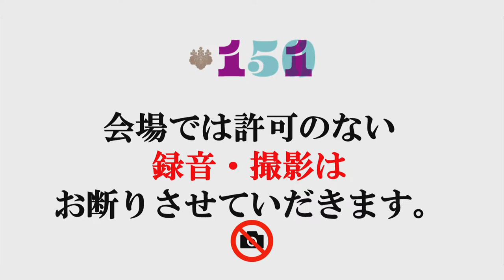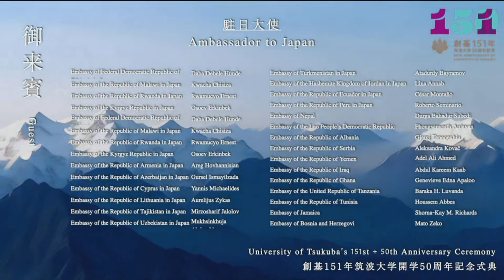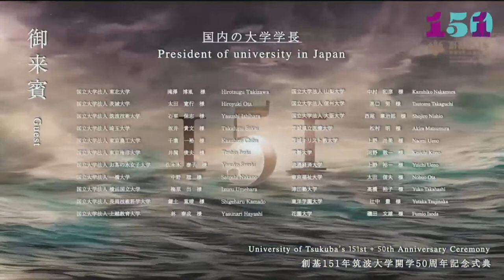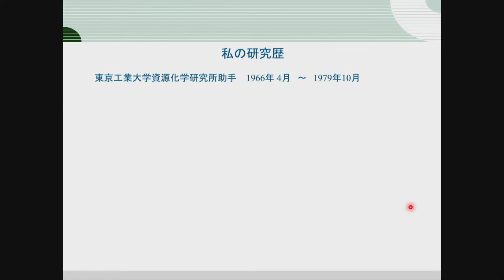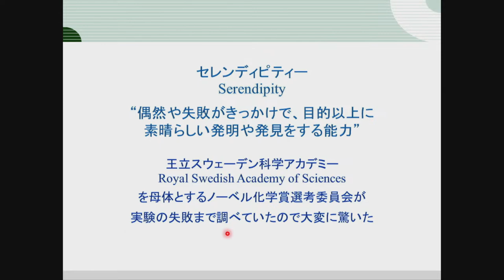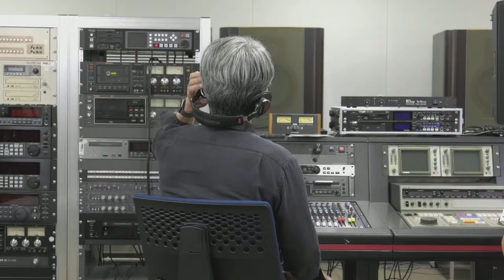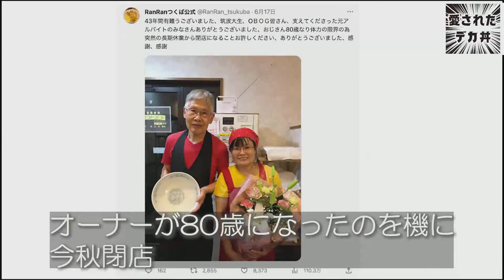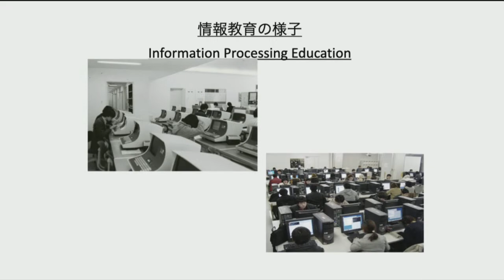151st+50th Anniversary Ceremony of University of Tsukuba (September 30, 2023)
*** Simultaneous English interpretation is provided. ***

【Program】
0:00:00 MCs Introduction

■Orchestra and Choral Performance and Media Art Screening
0:02:11 Student Song "Hitachi-no-no" by the University of Tsukuba Orchestra and Mixed Chorus
              Media Art by Associate Professor OCHIAI Yoichi

■Ceremony
0:24:59 Start
0:25:43 Opening
0:26:30 Guests on stage introduction
0:27:45 President’s address
0:37:37 Congratulatory address by guests
0:59:58 Message from students
1:01:18 Guests at seat introduction
1:05:30 Message from Former President ESAKI Leo
1:10:22 Closing

1:12:00 Short Movie "History of University of Tsukuba"
                                     "SAKURA - Spring around University of Tsukuba"

■Commemorative Lecture
1:23:47 "My Research and Tsukuba
　　　　–Tokyo Institute of Technology, University of Pennsylvania, University of Tsukuba-"
                Professor Emeritus SHIRAKAWA Hideki (a Nobel Laureate in Chemistry)

2:14:43 Short Movie  "Mystery of University of Tsukuba"

■ Talks with Prominent University Alumni
2:27:44 "Explorers' DESIGN THE FUTURE"

Crowdfunding "TADAIMA TSUKUBA" connects alumni and the University of Tsukuba

In commemoration of the 50th anniversary of the university, we have started the "TADAIMA TSUKUBA Project," which aims to create new connections with alumni.
We look forward to hearing you say, “Tadaima!”